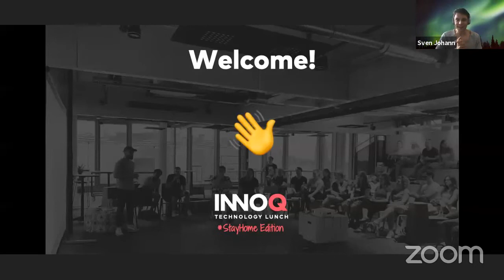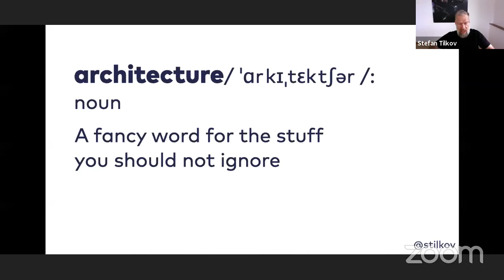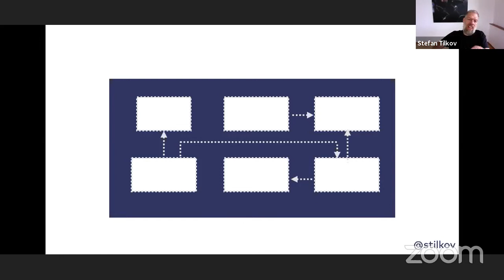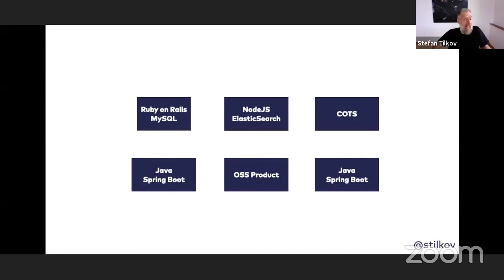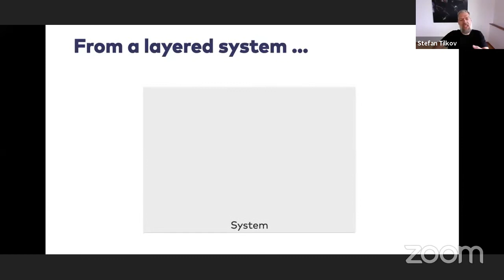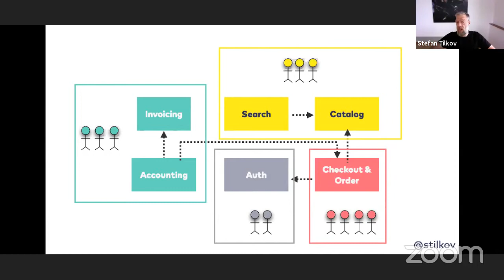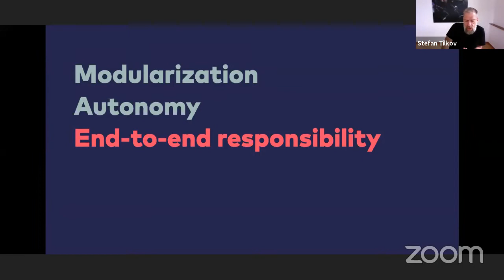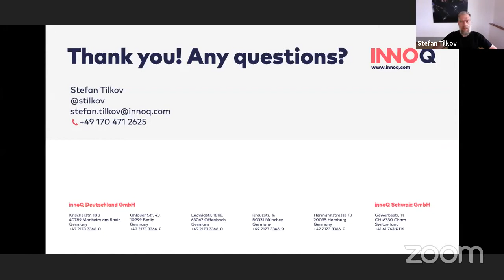Software Architecture for Agile Enterprises – Stefan Tilkov – INNOQ Technology Lunch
”You cannot decide to not have an architecture. If you don’t actively create it, be prepared to deal with the one that emerges.“

Stefan Tilkov will take a close look at challenges, patterns and antipatterns of architectural work in practice—and derive concrete recommendations for the daily work of software architects.

This is the recording of our meetup live stream on May 20th 2020: